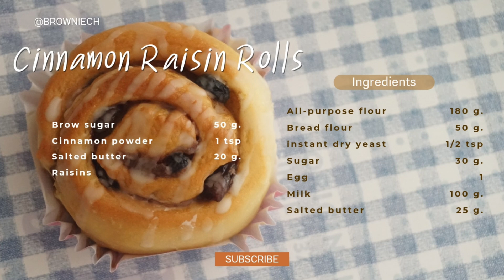Cinnamon Rolls.🍞ชินนาม่อนโรล☕️シナモンロール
Cinnamon Raisin Rolls.
•Ingredients.
60 g. Raisin
150 g. All-purpose flour
50 g. Bread flour
1/2 tsp. Instants dry yeast
30 g. Sugar
1 Egg
100  g. Milk
25 g Salted butter
40 g. Brown sugar
1/2-1 tsp. Cinnamon powder
...Salted butter
Bake at 170 °C for15-20 minutes.
(topping)
icing sugar
water
vanilla
ชินนาม่อนโรล (ขนมปังชินนาม่อน)
ลูกเกดดำ  (ปริมาณตามชอบ)
ยีสต์   1/2 ช้อนชา
นมอุณหภูมิห้อง   100 กรัม
เนยเค็มอุณหภูมิห้อง   25 กรัม
ผงชินนาม่อน 1/2-1ช้อนชา
เนยเค็มสำหรับทา ปริมาณตามความเหมาะสม😁
☆หน้าไอซิ่ง +น้ำ+วนิลา☆
~แช่ลูกเกดในน้ำอุ่น 30 นาที แล้วเทน้ำออกซับให้แห้ง พักไว้
~ร่อนแป้งขนมปังแป้งอเนกลงในอ่างผสม ตามด้วยยีสต์และน้ำตาล ผสมให้เข้ากัน
~ใส่ ไข่ +นม ผสมด้วยเครื่องหรือมือ ให้เข้ากันดี ใส่เนยนิ่มลงไป นวดต่อจนขึ้นฟิมล์ (ไม่ต้องฟิมล์มากเหมือนขนมปังก็ใช้ได้)
~รวบเป็นก้อนกลม พักในภาชนะ ทาน้ำมันบางๆ ปิดด้วยผ้าหรือพลาสติกแรป เป็นเวลา1ชม.(ขึ้น2เท่าอาจเร็วกว่าถ้าอากศร้อน)
~เมื่อครบเวลา นำมารึดเป็นแผ่นสี่เหลี่ยม ปิดด้วยผ้าหรทอพลาสติก อีก5นาที
~เมื่อครบเวลา ทาเนยเค็ม โรยด้วยน้ำตาลผสมกับผงชินนาม่อนให้ทั่ว โรยด้วยลูกเกด กดๆให้จม ม้วนแป้งให้เป็นแท่งกลม  ตัดแบ่งเป็นขนาดตามชอบ วางในถาดอบ พักอีก 40 นาที หรือจนกว่าจะขึ้นเป็น2เท่า
~ก่อนอบทาหน้าด้วยนม
~นำเข้าอบ ไฟ บน-ล่าง 170 องศาเซลเซียส  เป็นเวลา 15-20 นาที (แล้วเเต่ขนาดขนม)
~นำออกจากเตาอบ ทาหน้าด้วยเนยเค็ม ตอนที่ยังร้อน
~เมื่อเย็นแล้ว ผสมไอซิ่ง น้ำและวนิลา ราดหน้าขนม..
●ปริมาณชินนาม่อนขึ้นอยู่กับความชอบ😅